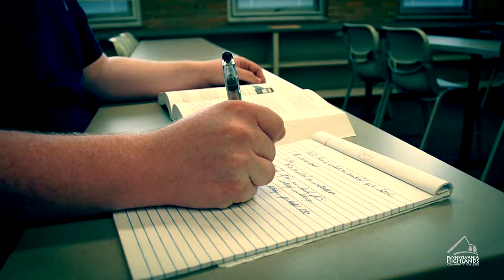Joe Mangarella Talks About Success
Where can you go with Pennsylvania Highlands Community College? College Board Member Joe Mangarella discusses success and the effect Pennsylvania Highlands Community College has on its students. He relates the story of a Pennsylvania Highlands' graduate and how she was able to start something fresh; start something new. The community, our community, can benefit from Pennsylvania Highlands.

Production: July 2014